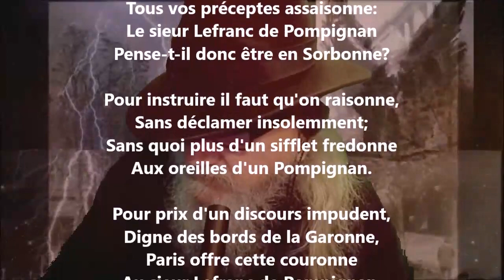Les pour - Voltaire lu par Yvon Jean